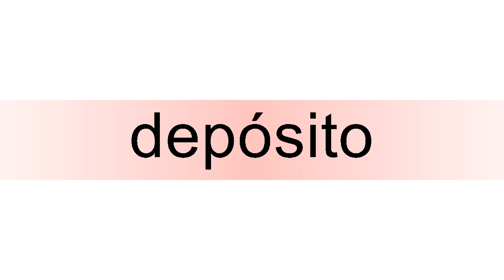How to pronounce depósito